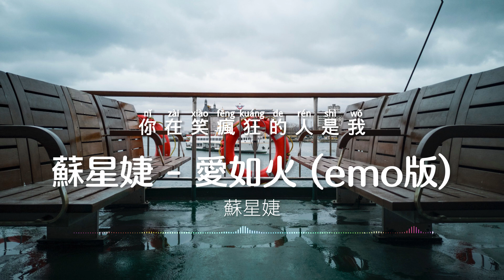『2023抖音熱歌』蘇星婕 - 愛如火 (emo版)【AI RU HUO】動態歌詞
▼歌曲資訊▼
作詞: 衛婷婷
作曲: 衛婷婷
原唱：那藝娜
▼歌詞Lyrics▼
心在跳是愛情如烈火
你在笑瘋狂的人是我
愛如火會溫暖了心窩
我看見愛的火焰閃爍
你的愛在眼裡流淌
愛情它如火般蕩漾
我的心早為你瘋狂
愛如火在燃燒碰撞
燃燒那愛情的火焰
取一把烈火在人間
紅塵裡愛恨一瞬間
可曾記得彼此的臉